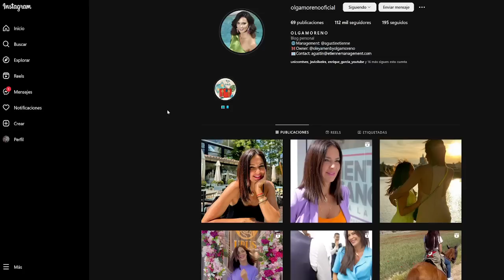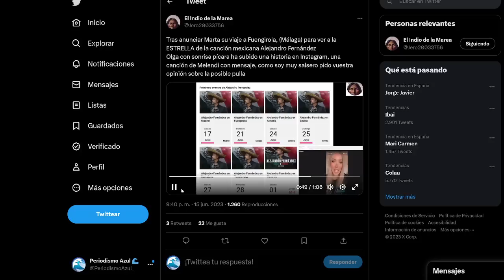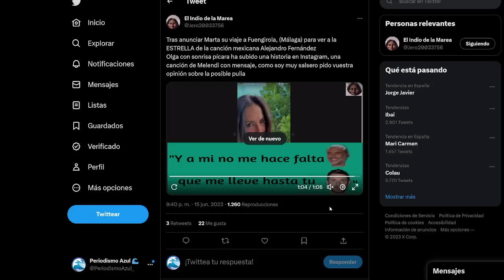🔴OLGA MORENO RESPONDE a Marta RiESCO y la deja EN SU SITIO 💥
🔴OLGA MORENO RESPONDE a Marta RiESCO y la deja EN SU SITIO POR aNTONIO dAVID fLORES y Rocio Flores Maica vasco directo de hoy -Periodismo Azul.